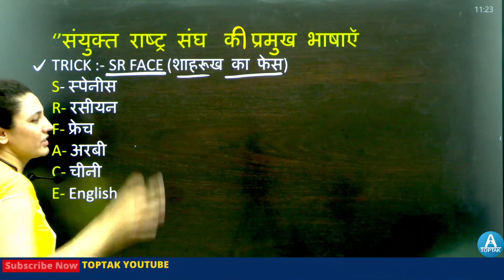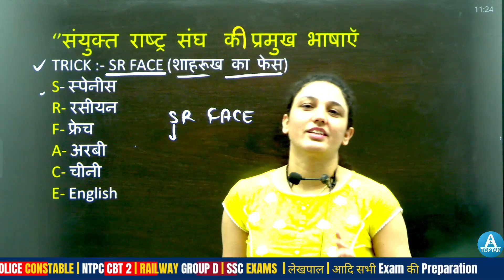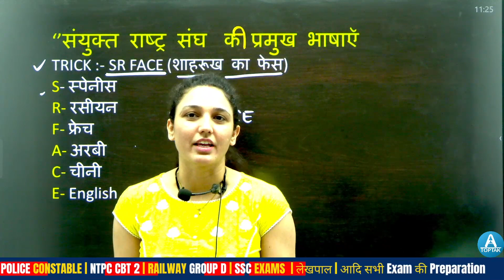संयुक्त राष्ट्र अधिकारिक भाषाएं || UN official languages Gk/Gs Short Trick By Namu Ma'am || Toptak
💥𝗢𝗡 𝗔𝗠𝗔𝗭𝗢𝗡
🔴SSC CHSL 2022 Solved Papers (Hindi Medium)By Rahul Deshwal Sir
🔴 SSC CHSL 2022 Solved Papers(English Medium)By Rahul Deshwal Sir :- amzn.to/3uQQvrn
🔴 RRB NTPC CBT 2 Mocks Hindi Medium By Rahul Deshwal Sir
🔴RRB NTPC CBT II 20 Mock Test By Rahul Deshwal Sir (English Medium)
🔴Railway Mathematics By Rahul Deshwal Sir 2022 (Hindi Medium)
🔴Railway Mathematics By Rahul Deshwal Sir 2022 (English Medium)
💥𝗢𝗡 𝗙𝗟𝗜𝗣𝗞𝗔𝗥𝗧
🔵RRB NTPC CBT 2 Mock Test Hindi Medium By Rahul Deshwal Sir
▬▬▬▬✤✤𝗔𝗹𝗹 𝗘𝘅𝗮𝗺𝘀 "𝗖𝗥𝗔𝗦𝗛 𝗖𝗢𝗨𝗥𝗦𝗘 "𝗔𝘃𝗮𝗶𝗹𝗮𝗯𝗹𝗲 𝗼𝗻 "𝗧𝗢𝗣𝗧𝗔𝗞 𝗔𝗣𝗣 & 𝗪𝗲𝗯𝘀𝗶𝘁𝗲✤✤▬▬▬▬

sanyukt rashtra sangh ki bhasha,sanyukt rashtra sangh ki language,languages of UN in Hindi,संयुक्त राष्ट्र संघ की भाषाएं,gk trick for upsc ssc railway banking cpo,official languages of united nations (UN),trick to remember united nations official languages,gk in hindi,UNO KI BHASHAYE,SANYUKT RASTRA SANGH KI BHASHAYE,UNO KI KUL BHASHAYE,UNO KI BHASHAWO KA TRIK